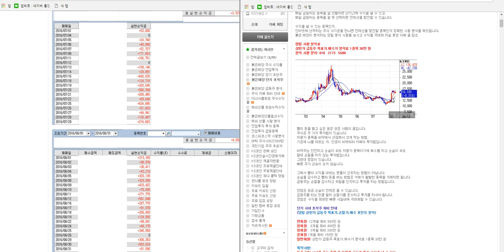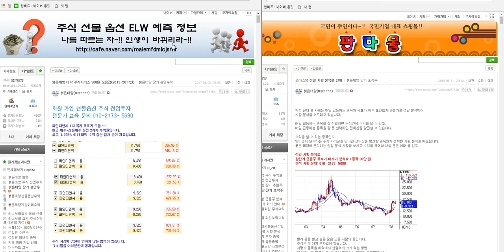코아스템 정밀 분석 제공